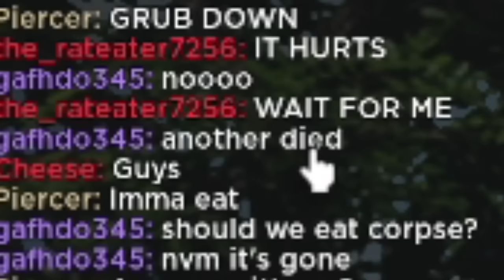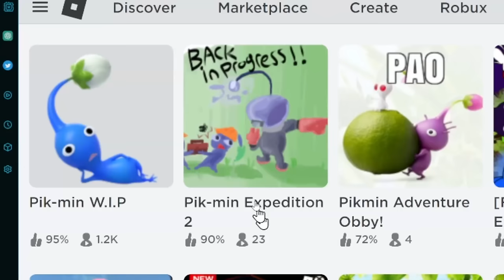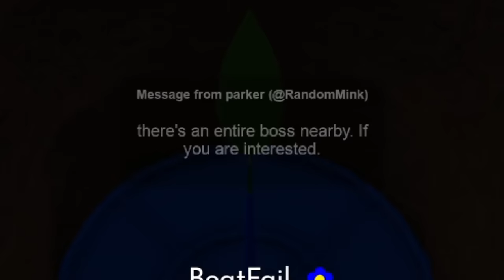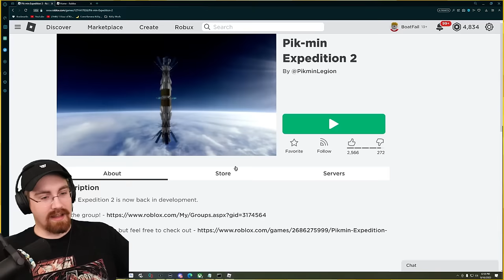Playing a banned Pikmin fangame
Pikmin but tragically the server for the game got taken down. Enjoy the last remnants of peak.

Thank you Squilly for editing this video

Thank you to Squilly for editing this video!